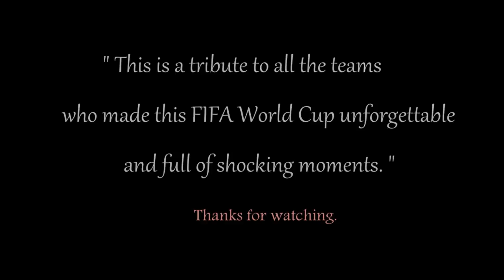FIFA World Cup 2018 - Hall Of Fame(The Script)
How you doing guys?. I am back with another video. We all know that we had a unforgettable tournament this year. So I wanted to make those memories more beautiful with my editing skill.
I hope you like it and i really appreciate your comments.